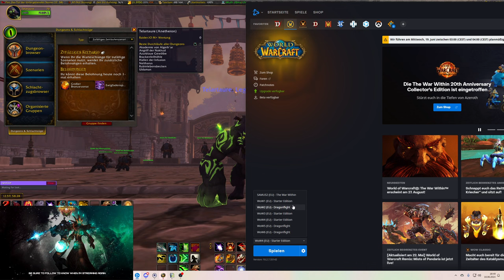MOP Remix: Alle Waffen Tmogs effizient farmen - so gehts!